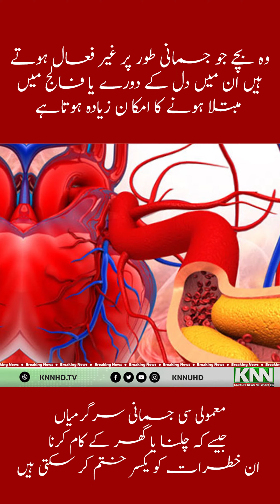Heart Attack Or Stroke The Possibility Of Suffering Is More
Children who are physically inactive are more likely to suffer a heart attack or stroke later in life, but a little exercise can reduce those chances, a new study has found. According to experts, indolence and laziness in childhood can increase cholesterol levels by two-thirds by adulthood, which can lead to heart problems and premature death. It is linked to early signs of premature death
But a recent study revealed that moderate physical activity such as walking or doing housework can completely eliminate these risks. may be more effective than vigorous physical activity. According to Dr. Andrew Agbege, head of research from the University of Exeter, the results of the study highlight the importance of light physical activity in terms of health and suggest that these activities May be important in protecting against elevated cholesterol levels and dyslipidemia in early life.

About Us

Karachi News Network -KNN  is a Platform to Provide Quality Video Content from Karachi National International Entertainment Interviews Blogging & Facts.

Prices of Chicken Meat Increase in Ramadan | Chicken Meat | Ramadan

Street Crime In Model Colony|Model Colony | Model Colony Street Crime

How to Bathe a Person who Dies from Corona |Dies From Corona|

Additional IG Karachi Rrecommends martyr status to Police Officers due to Corona | Karachi Police

Pakistan Coast Guard's Successful Operation Balochistan | Pakistan Coast Guard's|2020

Young Children In Sindh Have Become Easy Prey For Stray Dogs|Dog Bites

Sindh Government Allowed Cycling on Karachi Roads | Cycling on Karachi Roads | Karachi Roads

Temperature Rises in Karachi Heatwave in Karachi 2020 Karachi Heatwave

__/LINKS\_